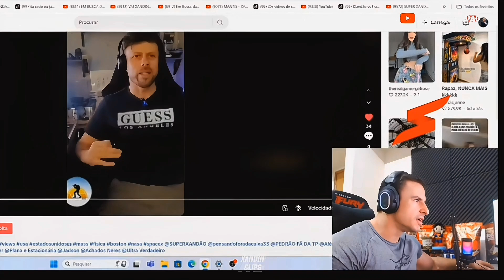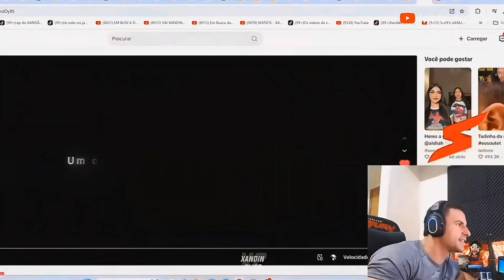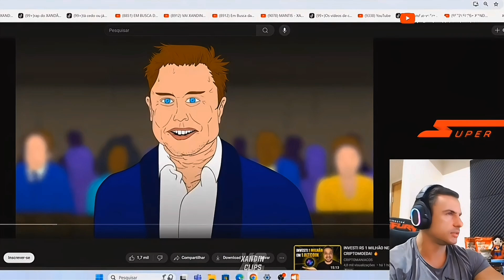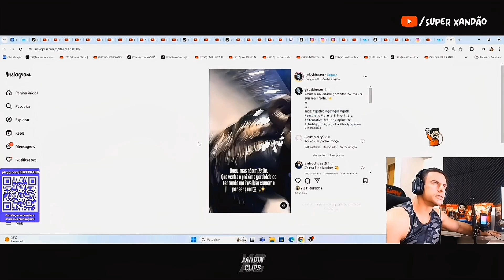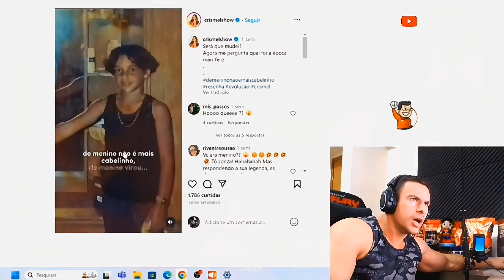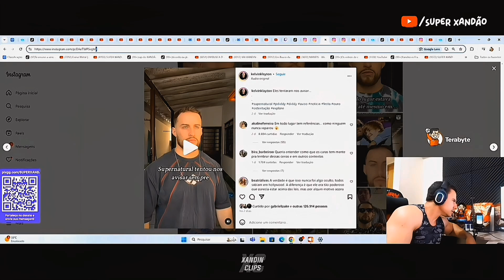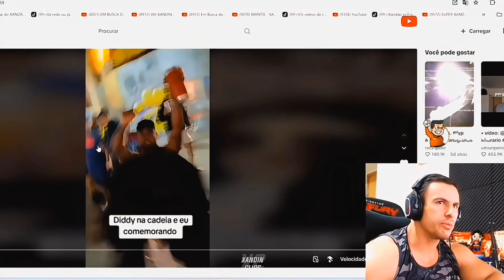super xandão rindo muito com os clips e memes do chat #6 ESSA É AVIÃO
Nesse vídeo você vai ver um trecho curto da live do super xandão intitulado como /super xandão rindo muito com os clips e memes do chat #6 ESSA É AVIÃO

___SUPER_XANDÃO___

💥Dúvidas, sugestões?Deixe um comentário!